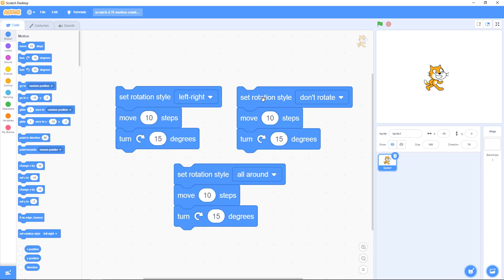Scratch 2.11: Motion, Rotation styles